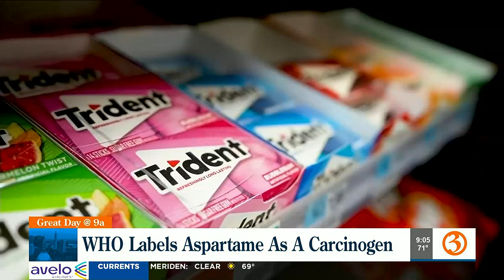Great Day @9a Friday headlines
Nicole and Scot have the Great Day @9a headlines for Friday, July 14.